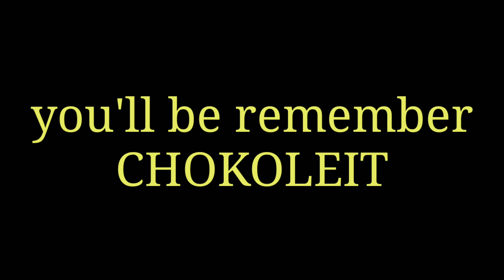CHOKOLEIT REST IN PEACE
Salamat sa ibinahagi mong saya
Salamat sa ibinahagi mong ngiti sa aming mga labi ,,

Rest in peace Chokoleit!!